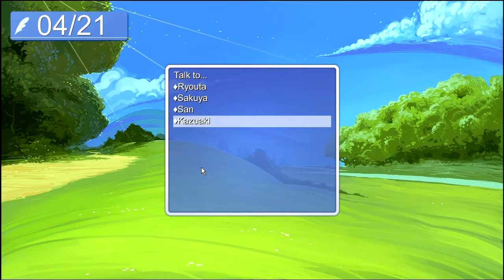Let's Play Hatoful Boyfriend With Lena The Witch Episode 4-Pigeon Sexual Maturity!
Hatoful Boyfriend is a dating simulator and me with my friend Lena go and find a pigeon to touch our butt so we begin!
▬▬▬▬▬▬▬▬▬▬ஜ۩۞۩ஜ▬▬▬▬▬▬▬▬▬
▬▬▬▬▬▬▬▬▬▬ஜ۩۞۩ஜ▬▬▬▬▬▬▬▬▬
▬▬▬▬▬▬▬▬▬▬ஜ۩۞۩ஜ▬▬▬▬▬▬▬▬▬

▬▬▬▬▬▬▬▬▬▬ஜ۩۞۩ஜ▬▬▬▬▬▬▬▬▬

▬▬▬▬▬▬▬▬▬▬ஜ۩۞۩ஜ▬▬▬▬▬▬▬▬▬

Special Thanks To TechnoAxe For The Music Go Check Him Out

▬▬▬▬▬▬▬▬▬▬ஜ۩۞۩ஜ▬▬▬▬▬▬▬▬▬